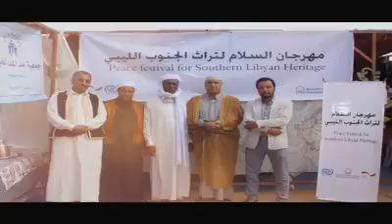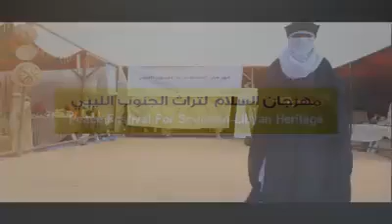مهرجان السلام لتراث الجنوب تنظيم مجمع ليبيا للدراسات المتقدمة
من أجل تعزيز جذور الألفة والمحبة والسلام فيما بين الليبيين، نظَّم مُجَمع ليبيا للدراسات المتقدمة بالتعاون مع مؤسسة التعاون الألماني و المنظمة الدولية للهجرة «مهرجان السلام لتراث الجنوب اللييبي» يوم الثلاثاء 15 نوفمبر 2016 بمدينة تويوه الليبية. أقيم المهرجان التراثي على شرف رئيس وأعضاء«الحراك الوطني من أجل ليبيا». كما شاركت فيه فرق للفنون الشعبية والتراث من مكونات مختلفة من منطقة الجنوب.

For the sake of strengthening the roots of love and peace among Libyans; and In honor of the President and members of the «National Movement for Libya», LIAS, in corporation with IOM (International Organization for Migration) and Deutsche Zusammenarbeit organized «The Peace Festival for the Southern Heritage» in the town of Toyoh, Libya on November 15.